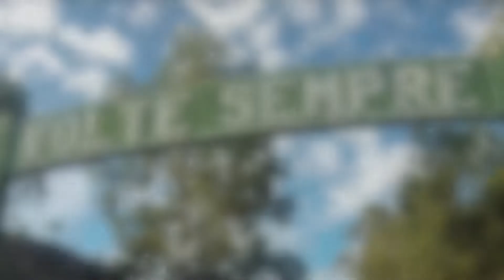Caxambu - MG - Cambuquira - MG (BR-267 / MG-167)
Caxambu - MG - Cambuquira - MG

BR-267
MG-167

Música - The Wrong Time - Silent Partner

Citroen C4